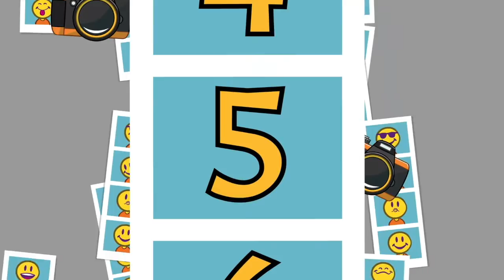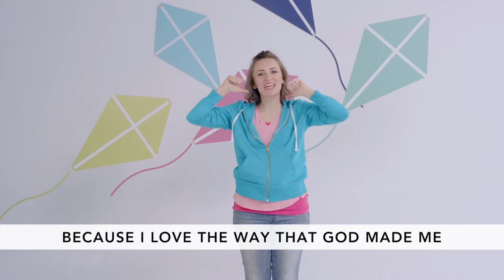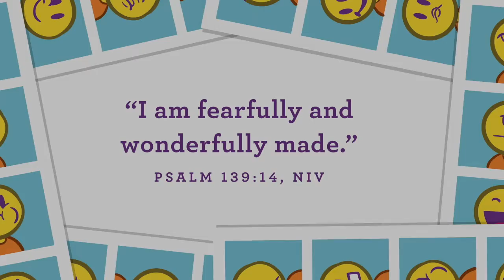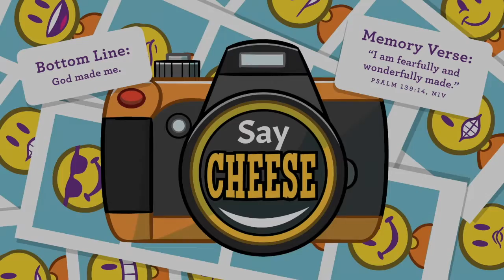Horizon KIDZ // PreK // August 16